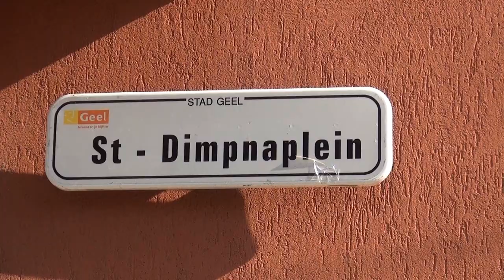160723 MotoRomania D11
MotorcycleTravel to Romania 2016: Coronini - Slatina Timis